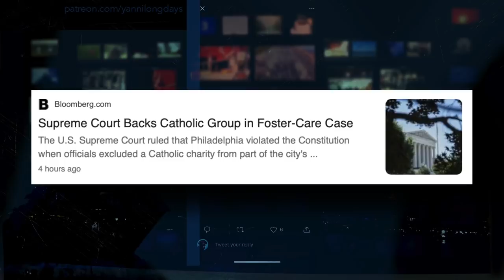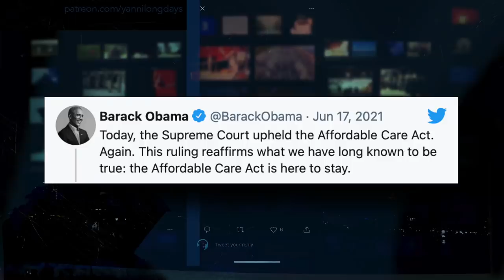Adrenochrome Slurpies - LongDays with Yannis Pappas - Episode 25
On this week’s episode of LongDays, Yanni reviews the recent supreme court rulings--the girls & boys in black dresses had a busy week — and reminisces about Justice Clarance Thomas’ attempted canceling by the left--a canceling truly ahead of its time. Year’s later, do you think Anita Hill was telling the truth? Well, what we do know is that if you are against abortion and get nominated by the supreme court you gonna have a hit out on you! Also, why is the Catholic Church still allowed to have adoption agencies, nah mean? Yanni details why gay men couples are without a doubt the most conservative people on the planet! We also cover Republican Obamacare closet cases and All lives matter hypocrites. hey, Congressman Clyde, why are you still socially distancing and not shaking hands with capital hill police officer, Michael Fanone—a good Italian kid who loves his mudder! Nestle in hot water (pun intended) for present day slavery ties. It’s Longdays family, so you know there were a lot of fair points from Comment roulette. Juneteenth ain't no national cupcake day but its kinda of an important holiday, no? Swiss bankers run the world and das it! Oh, and Yanni goes in on Erica from Real Housewives and her scumbag husband Tom Giardi! Wasdadealis!

The show goes out every Saturday at 10 est. to youtube and podcast audio platforms but while it's being recorded the show goes LIVE on Yannis' Instagram!

Come join in on the LONG DAY & Follow Yannis Pappas